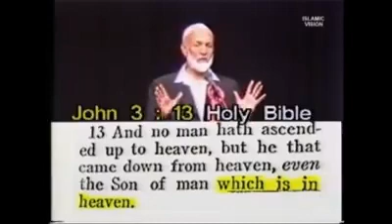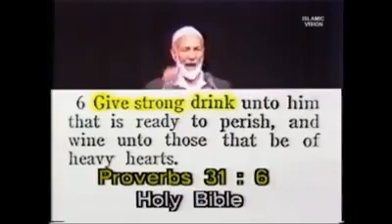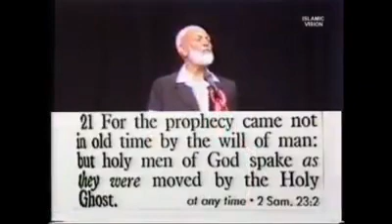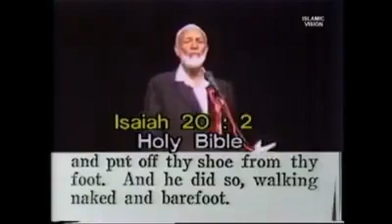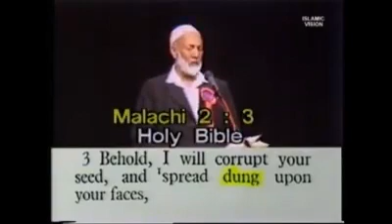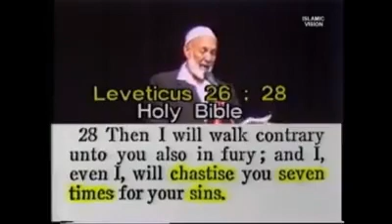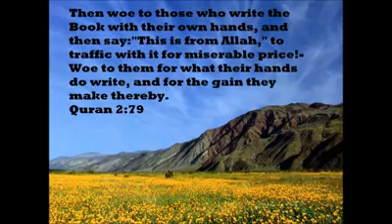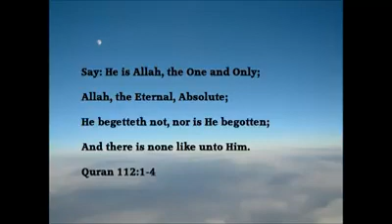Bible command listen carefully follow the word of God Sheikh Ahmed Deedat